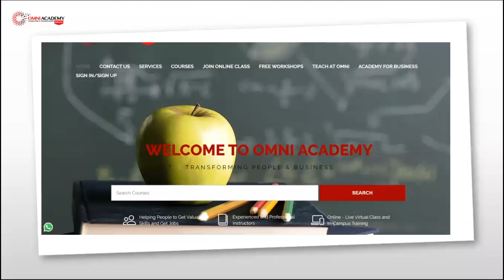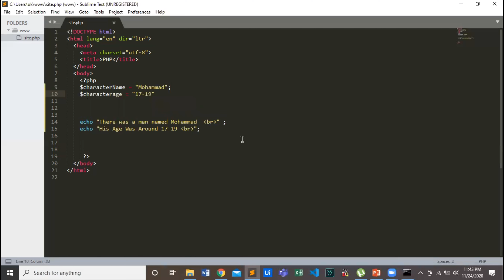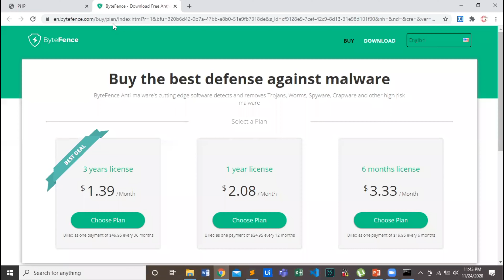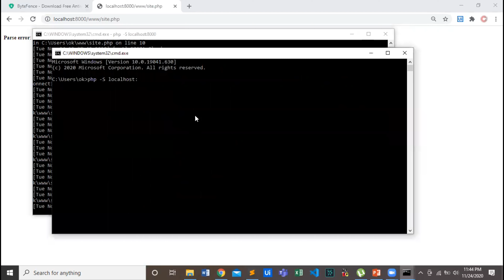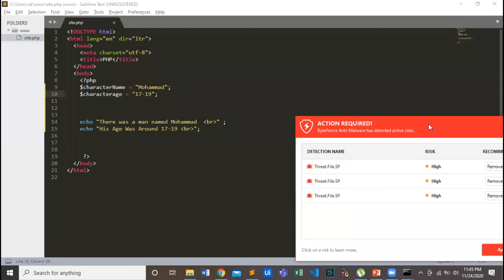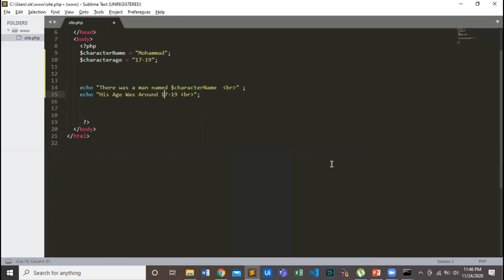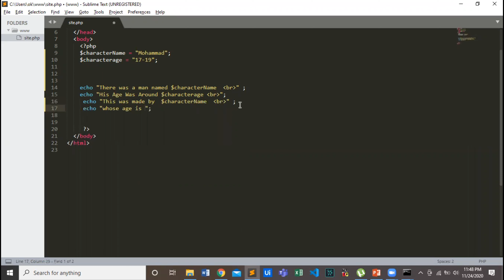PHP Programming-Variables |Omni Academy| Gulshan e Iqbal | Karachi | Pakistan | UAE | Saudi Arabia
PHP Programming
Introduction to PHP Programming  [Karachi Lahore Pakistan Dubai]
Advanced Web Development (2 Months | Fast-Track)
Advanced Web Development (with PHP, MySQL and WordPress) course provides participants an opportunity to build a Great Career in web application development world, a best web development program in Karachi to learn web development all in one, course start from basic level and moved toward advanced tools and techniques of web development. Program is covering HTML5, CSS, WordPress, PHP, MySQL, working with WordPress Website Themes, Website Design Concepts and common tasks need for deployment and administration of a website (see details of outline below).
Why Web Development Course ?
Omni Academy provide best and most complete range of Web Development, Digital Marketing, Mobile Apps Development, Search Engine Optimization (SEO), Social Media Marketing(SMM) programs portfolio @ most affordable fee with Govt. recognized accreditation, specially designed to meet emerging eCommerce and digital market demand for high-quality professionals having expertise and sound understanding with all keys web development skills and tools.
Advanced Web Development course provides hands-on practical experience and training along with internship opportunity to give you experience with real-world projects. Internship is included and gives you 2-months of real experience in your area of study. You’ll be able to apply the skills learned in class and put valuable experience on your resume.
Course starts with the basic concepts of website design and development, with overview of WordPress, eCommerce , PHP, MySQL database and modern industry concepts – includes mostly used web development applications and design tips & techniques to make you a true professional.
Omni Academy offer best web application development course to learn, WordPress, PHP and MySQL (all-in-one). An ideal course to develop your skills from basic to professional web developer level.

Advanced Web Development Course with PHP & MySQL [Online Class Available]